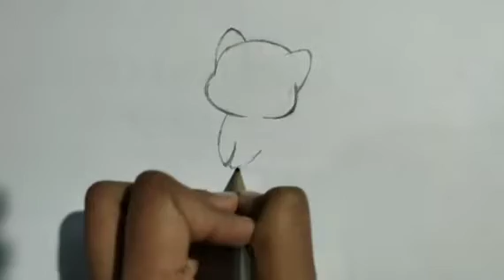cute cat drawing/cute animal drawing/how to draw a cute cat